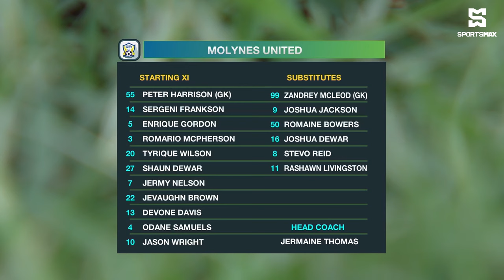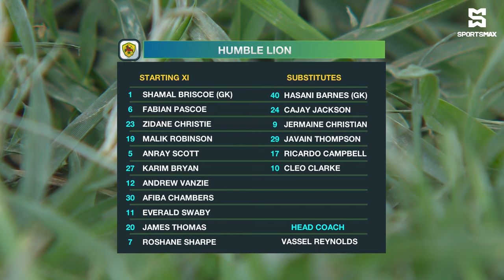Molynes United win 3-2 vs Humble Lion FC in exciting JPL matchday 17 matchup! Match Highlights